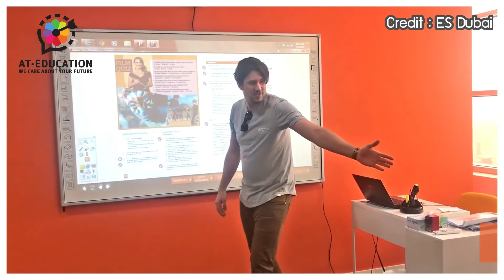เรียนภาษา และทำงานที่เมืองดูไบ ประเทศสหรัฐอาหรับเอมิเรตส์ l At Education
น้องๆหลายคนถามเข้ามาเยอะเรื่องเรียนภาษาอังกฤษ และทำงานไปด้วยประเทศดูไบ
โดยคลิปนี้ได้ข้อมูลดีๆมาจากคุณนุ๊ก เจ้าหน้าที่โรงเรียน ES Dubai มาดูกันครับว่าจะมีเรื่องอะไรที่น่าสนใจบ้าง การเรียนจะเป็นยังไง รายได้ในการทำงานพาร์ทไทม์จะเยอะไหม ต้องดูเลย !
ความเป็นอยู่ที่ Dubai 3:12
การแต่งตัวที่ Dubai 3:58
ค่าครองชีพ และการกินอยู่ 4:46
บรรยากาศภายในเมืองดูไบ 6:20
การเดินทางที่ Dubai 7:42
อุณหภูมิที่ Dubai 8:43
ความปลอดภัยที่เมือง Dubai 9:41
โรงเรียนสอนภาษาที่ Dubai 11:27
กิจกรรมที่น่าสนใจที่ Dubai 13:14

Line : @ated (มี@ด้วยนะคะ)
เว็บไซต์ให้ข้อมูลศึกษาต่อออสเตรเลีย และนิวซีแลนด์
เว็บไซต์ให้ข้อมูลศึกษาต่ออังกฤษ
เว็บไซต์ให้ข้อมูลศึกษาต่ออเมริกา และแคนาดา
เว็บไซต์หลักของ At Education
เว็บไซต์ให้ข้อมูลเรื่องวีซ่า